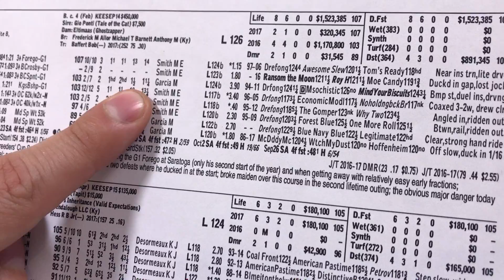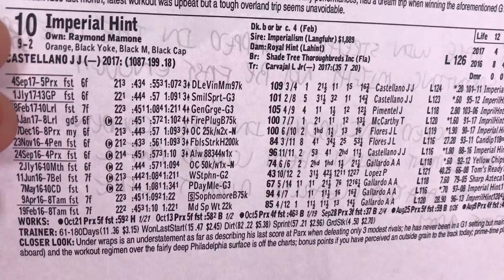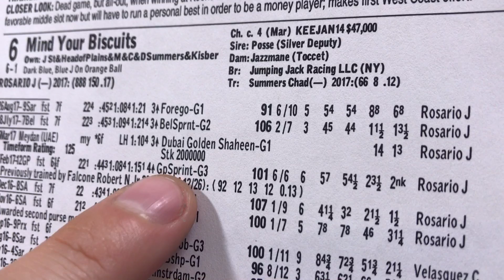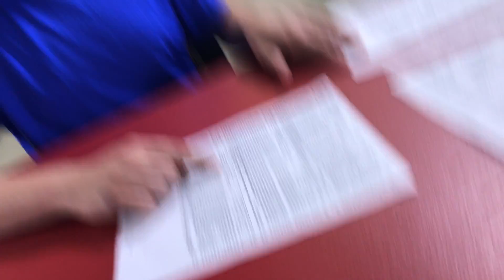Breeders Cup Saturday - Race 8 - Sprint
Jimmy's picks for the Breeders Cup Sprint